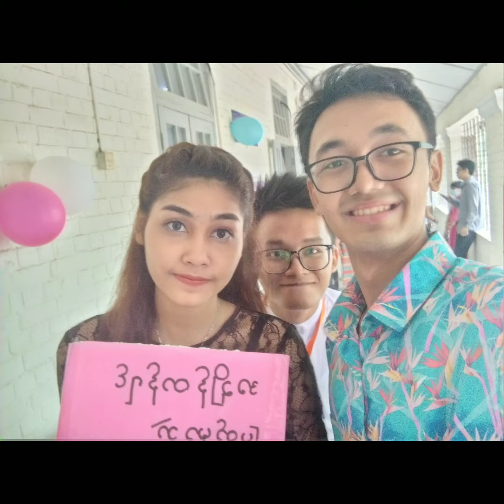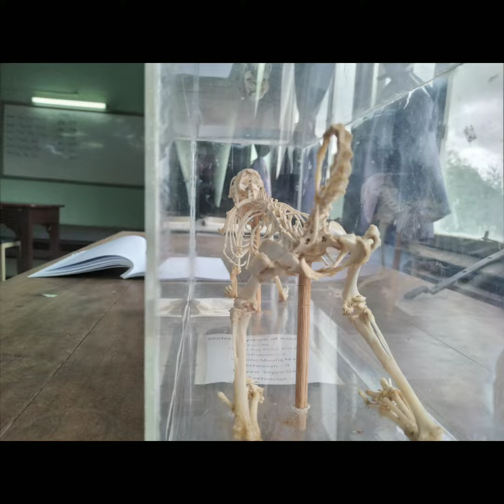Foundation Year Memos